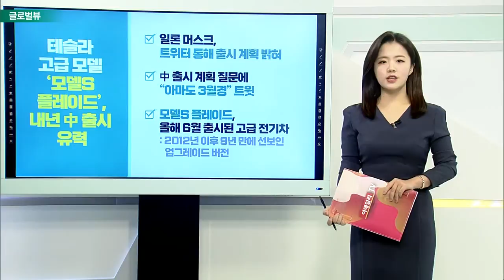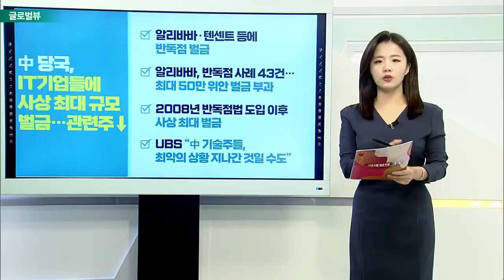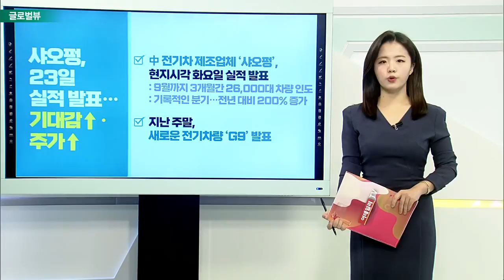'연준 의장 연임' 파월, 물가 안정 다짐… 바이든, 독립성 강조 / 테슬라 고급 모델 ‘모델S 플레이드’, 내년 中 출시 유력_글로벌 VIEW (20211123)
# '연준 의장 연임' 파월, 물가 안정 다짐… 바이든, 독립성 강조
- 제롬 파월 의장, 연준 차기 의장으로 재지명
- 인플레이션 대응에 역점 두겠다는 의지 밝혀
- 브레이너드 연준 부의장 지명자, ‘노동자를 업무의 중심으로’
- 바이든 “연준의 안정성과 독립성 원해”

테슬라 고급 모델 ‘모델S 플레이드’, 내년 中 출시 유력
- 일론 머스크, 트위터 통해 출시 계획 밝혀
- 中 출시 계획 질문에 “아마도 3월경” 트윗
- 모델S 플레이드, 올해 6월 출시된 고급 전기차

# 中 당국, IT기업들에 사상 최대 규모 벌금… 관련주↓
- 알리바바·텐센트 등에 반독점 벌금
- 알리바바, 반독점 사례 43건… 최대 50만 위안 벌금 부과
- 2008년 반독점법 도입 이후 사상 최대 벌금
- UBS “中 기술주들, 최악의 상황 지나간 것일 수도”

샤오펑, 23일 실적 발표… 기대감↑·주가↑
- 中 전기차 제조업체 ‘샤오펑’, 현지시각 화요일 실적 발표
- 지난 주말, 새로운 전기차량 ‘G9’ 발표